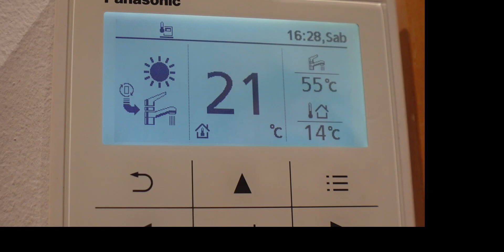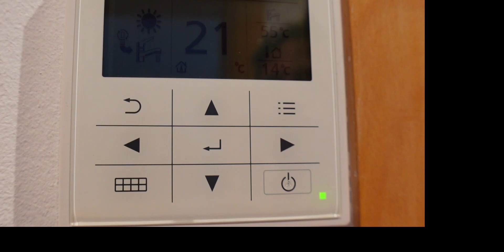Aerotermia Panasonic 12kW con radiadores de aluminio, Fondital.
Ejemplo de montaje de Aerotermia, en una vivienda con instalación de tubos de cobre sobredimensionados y radiadores Fondital de aluminio normales. Todo calculado para dar 80w/m2 a 50º. y si, funciona.